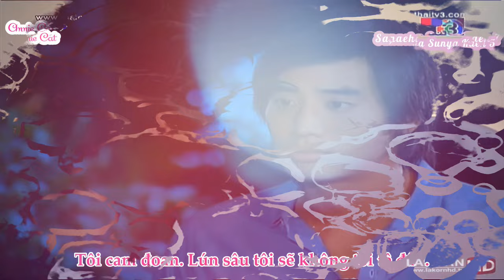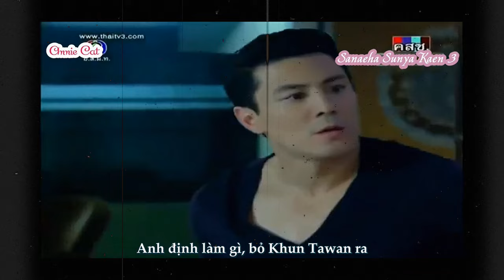janie tienphosuwan - bitter revenge -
janie tienphosuwan - bitter revenge - earned it the weeknd